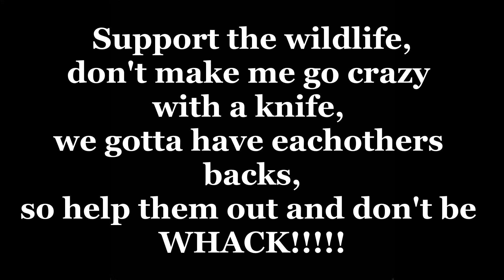Nonsense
PLEASE COME ALONG WITH ME ON THIS JOURNEY OF NONSENSE TO FIND A SPECIAL TREEEEEE! Who knows what will happen when you venture out and take a chance on life. Let us go see what this wild world has to offer us!